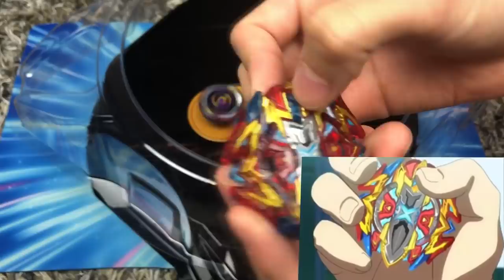Four Evolved Spin Emperors VS The Musou Bey Stadium Challenge! | Beyblade Burst Battle